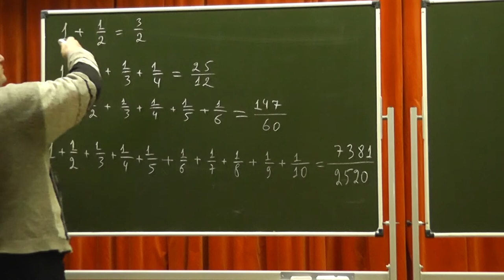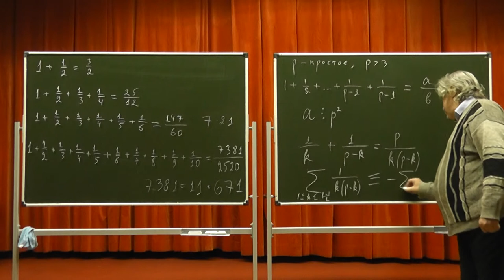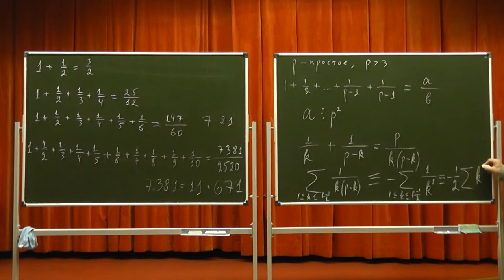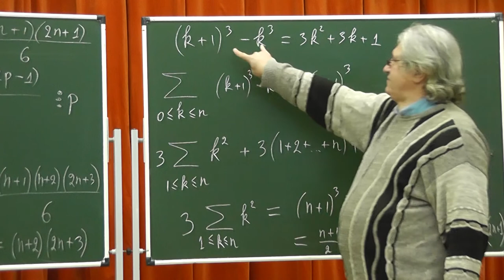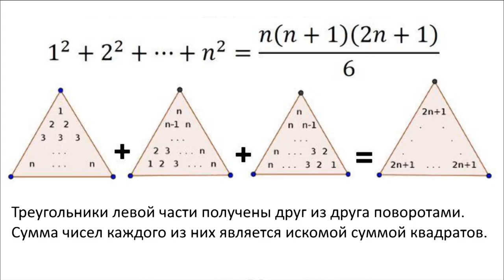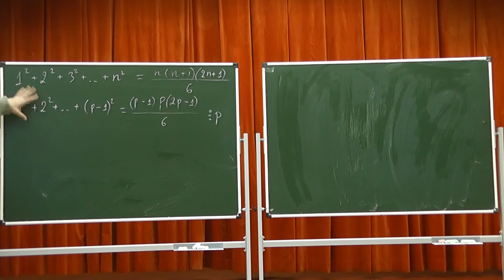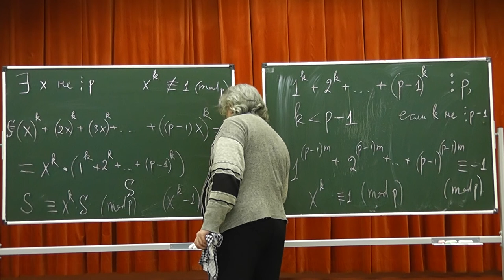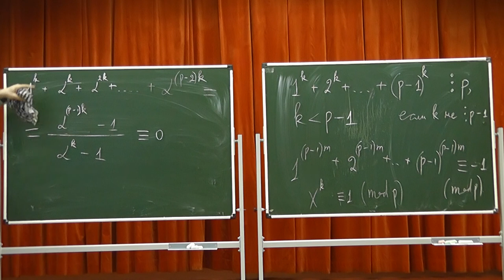253 Сумма обратных величин, сумма квадратов, суммы степеней